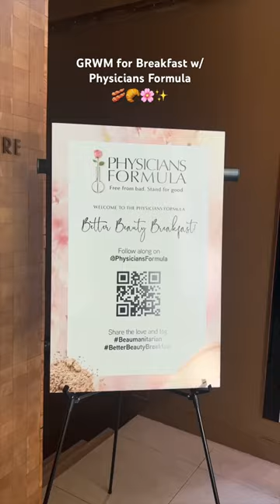GRWM for an Influencer Event with Physicians Formula 💗✨🌸